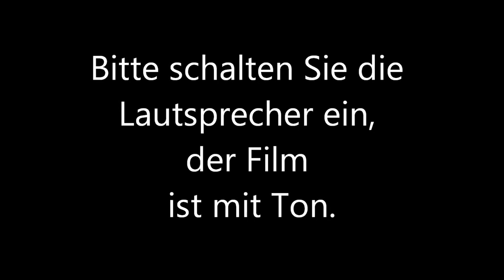Haus 14 in Florida - Wir stehen vor einem Haus in Florida, das zum Verkauf steht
Wir stehen vor einem Haus in Florida, das zum Verkauf steht. Es kostet nur $85 000.
Dieses Haus hat 3 Schlafzimmer, 1 Badezimmer, ein Wohnzimmer und eine Küche.